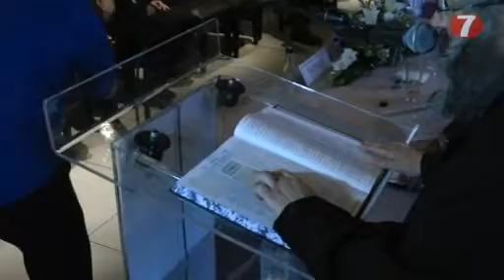גם היהלומנים סיימו את הש"ס